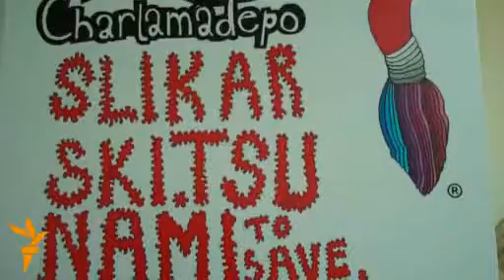RSE: Sarajevo - Slikarski maraton "Save Japan 2011"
U sarajevskoj Skenderiji ovih dana odvija se humanitarna akcija - slikarski maraton koji će završiti aukcijom umjetničkih djela. Sav prikupljeni novac bit će upućen kao pomoć narodu Japana. U akciju, koju provode Facta Art Centar i Galerija Charlama, do sada se uključilo oko 30 učesnika. (Autor: Zvjezdan Živković)